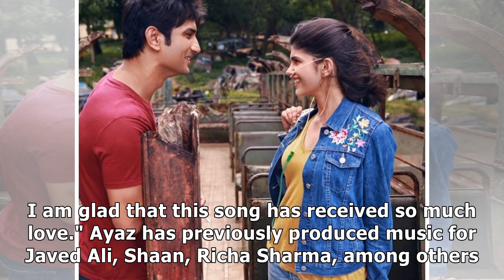Mohit Chauhan's new song 'Dil Ki Shikayat' garners 1.3 million views